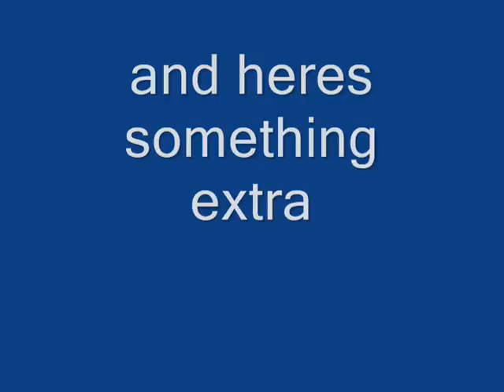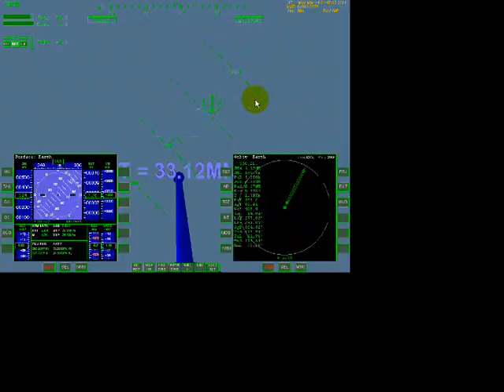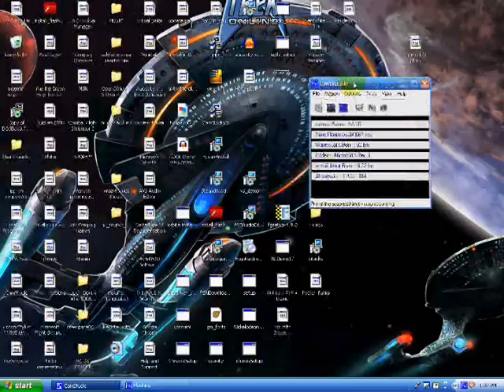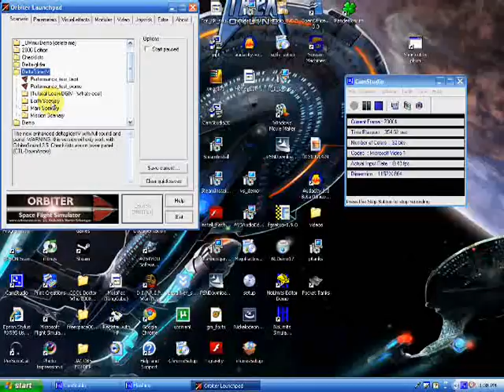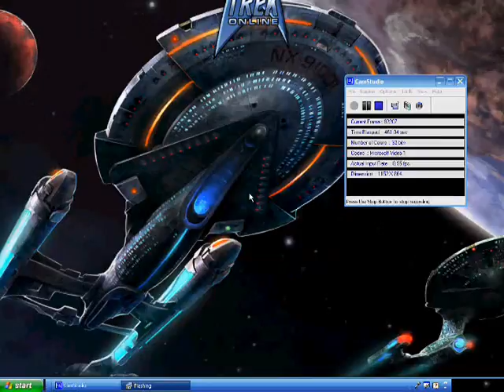how not to fly or land a space shuttle and something extria